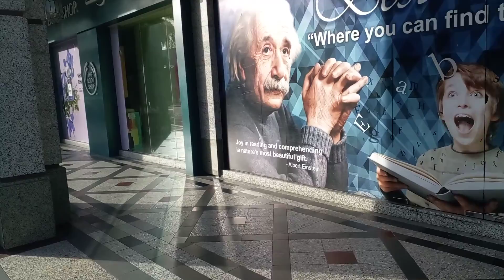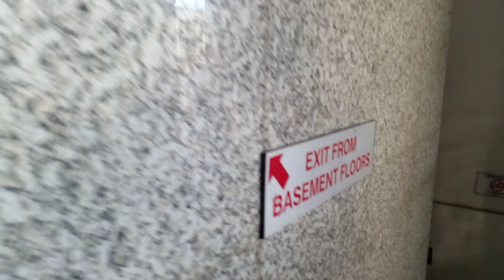Jadwal berangkat jam 8 pagi buka pintu kedai 25/2/2022